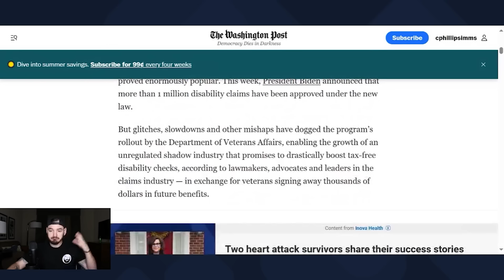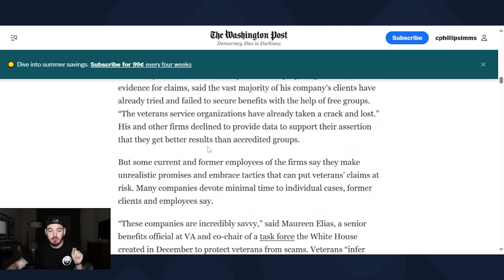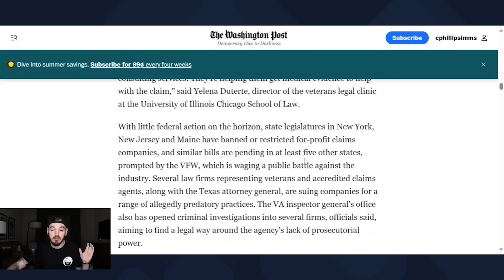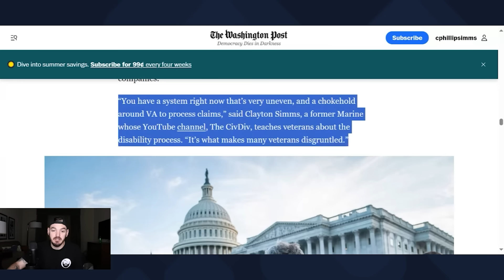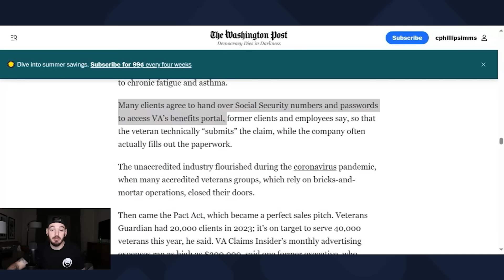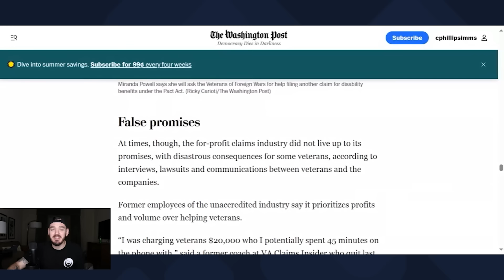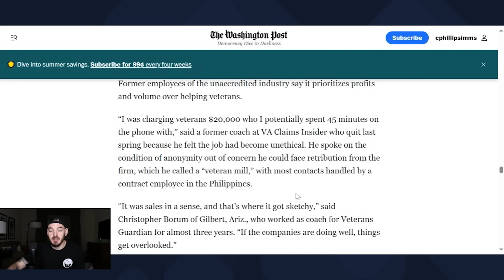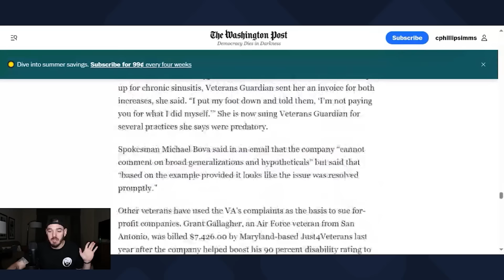Former Employees Speak Out Against VA Claims Insider And Veterans Guardian